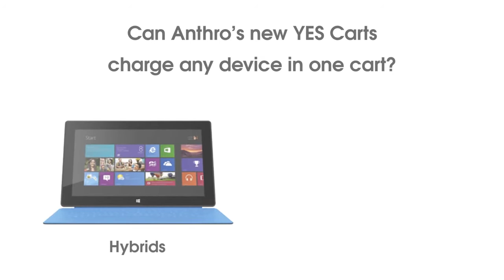Ergotron YES Charging Carts: Built with Anthro-DNA™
YES Charging Carts have adjustable bays and shelves so you can fit any device. With its space-saving footprint, price to fit any budget and lifetime warranty, the YES Cart truly is the last charging cart you’ll ever buy.